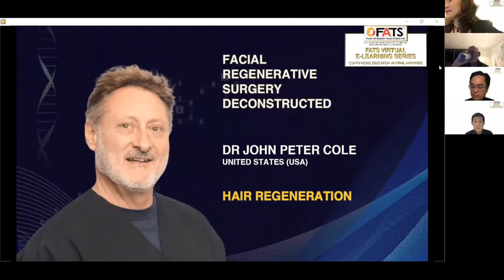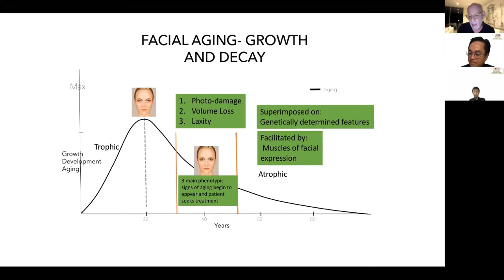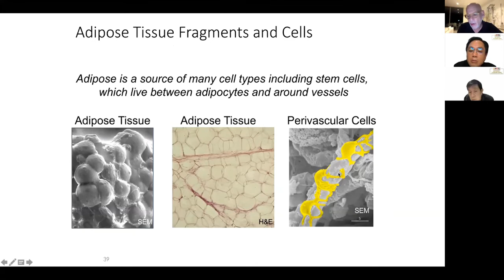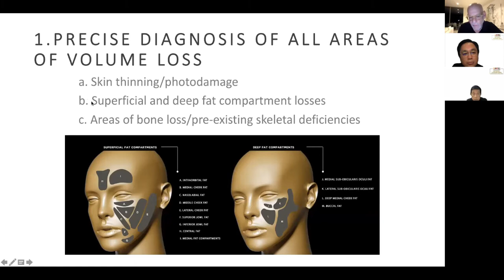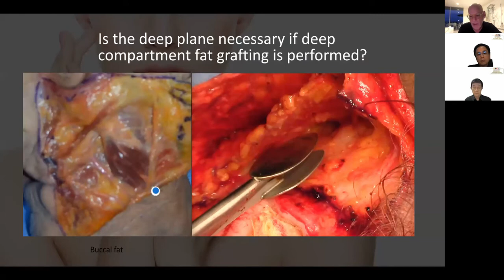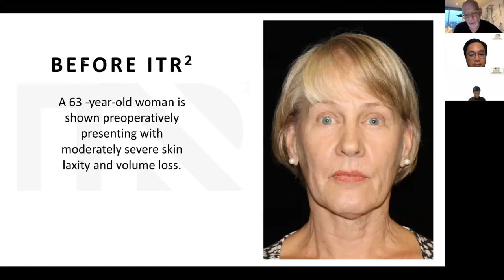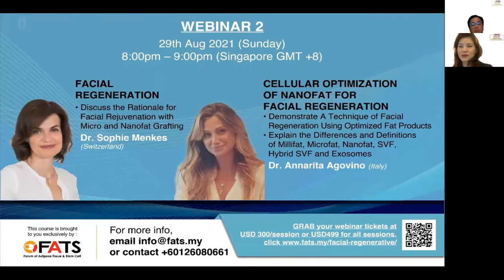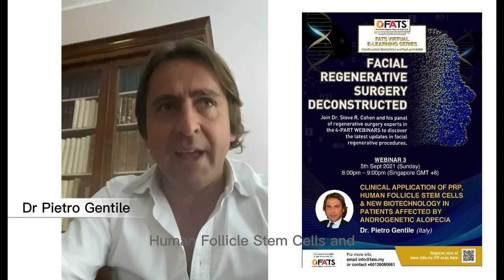Facial Regenerative Surgery Deconstructed Webinar series 1Aug 2021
Join Dr. Steve R. Cohen and his panel of regenerative surgery experts in the 4-PART WEBINARS to discover the latest updates in facial regenerative procedures.

Facial Regenerative Surgery Deconstructed
Webinar 2: 29th Aug 2021 (Sunday)
Webinar 3: 5th Sept 2021 (Sunday)
Webinar 4: 26th Sept 2021 (Sunday)
8:00pm to 9:00pm (Singapore Time 8+GMT)

Topic to share:

Moderator: DR STEVE COHEN (USA)

ADVANCED CONCEPT OF FAT GRAFTING by  DR ALEXIS VERPAELE (Belgium), DR TUNC TIRYAKI (UK), PROF LIN TSAI MING (Taiwan)

CLINICAL APPLICATION OF PRP, HUMAN FOLLICLE STEM CELLS & NEW BIOTECHNOLOGY IN PATIENTS AFFECTED BY ANDROGENETIC ALOPECIA by DR PIETRO GENTILE (Italy)

HAIR REGENERATION by DR JOHN PETER COLE (USA)

FACIAL REGENERATION by DR SOPHIE MENKES (Switzerland)

CELLULAR OPTIMIZATION OF NANOFAT FOR FACIAL REGENERATION by DR ANNARITA AGOVINO (Italy)